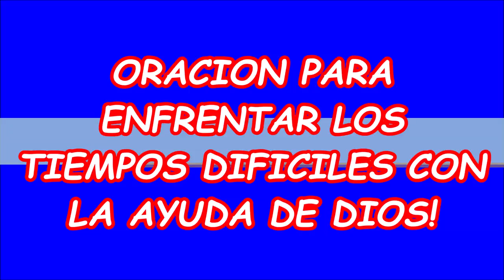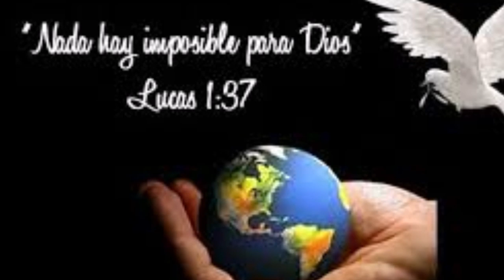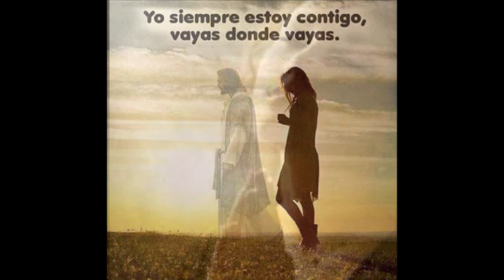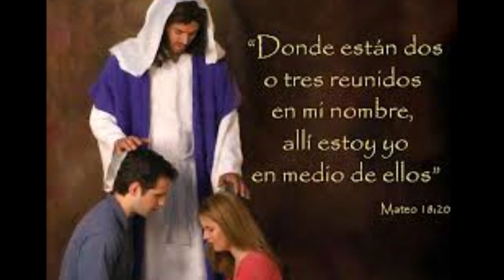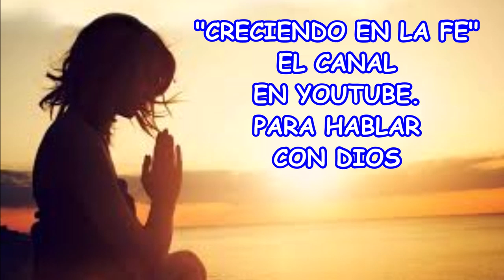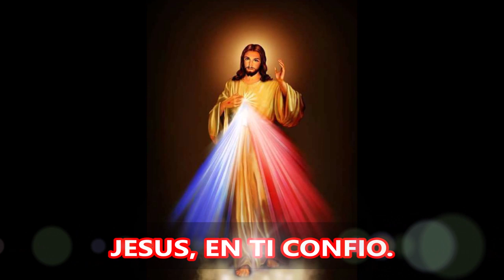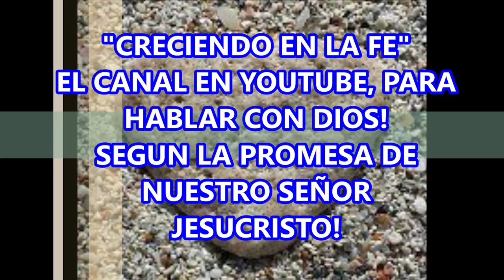ORACION PARA PEDIR LA AYUDA DE DIOS EN LOS MOMENTOS DIFÍCILES OREMOS CON FE Y SIN CANSANCIO.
ORACIÓN PARA PEDIR LA AYUDA DE DIOS DE DIOS EN LOS MOMENTOS DIFÍCILES.

VAMOS A PERSEVERAR EN EL CAMINO DE LA ORACIÓN Y PODER PERMANECER MÁS TIEMPO CERCA DE DIOS, SEGÚN SU PROMESA DE ESTAR A NUESTRO LADO CUANDO ESTAMOS EN ORACIÓN. RECUERDA SIEMPRE QUE ORAR ES HABLAR CON DIOS. CONFÍA EN QUE DIOS SÍ ESCUCHA NUESTRAS ORACIONES.
ES TIEMPO DE BUSCAR A DIOS Y CONFIAR EN SUS PROMESAS.

LA GRAN META DE TODO SER HUMANO, ES LOGRAR LA CONTINUIDAD DE LA VIDA EN EL REINO DE LOS CIELOS, LA GRAN PROMESA DE UNA NUEVA VIDA DESPUÉS DE LA MUERTE, EN LA PRESENCIA DE DIOS. no HABRA MAS DOLOR, NI MÁS LLANTO, NI MAS SUFRIMIENTO, NI MAS ENFERMEDAD, NI MAS ENFERMEDAD.  SEREMOS COMO ÁNGELES, HA PROMETIDO NUESTRO SEÑOR JESUCRISTO, EN LA GLORIA DE LOS CIELOS.